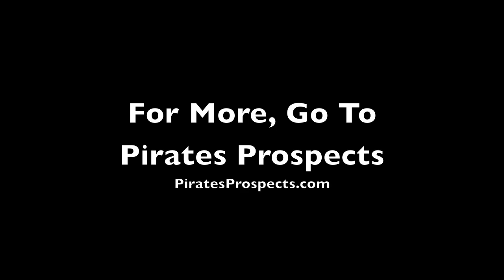Pedro Alvarez Home Run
Pedro Alvarez homers and hits a deep fly ball in an intersquad game at Pirate City.